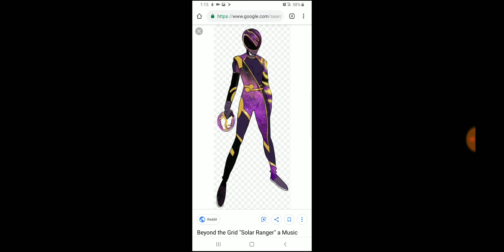Power Rangers Battle For The Grid predictions (Gemma, Heckly, Rj, Solar Ranger)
Take this with a grain of salt but when i here information like this the next day i just got to put the facts together